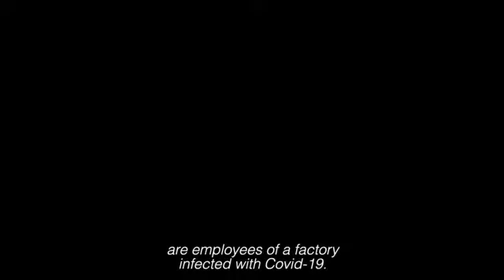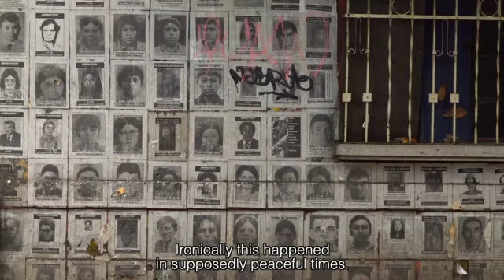Trailer A history of the dignity of workers in Guatemala - The story of José Pinzón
Archeología de la Dignidad Trabajadora is a special short documentary by Uli Stelzner about union work in a country that has been in the top 3 of the most murdered union leaders for years. The filmmaker had just started when the corona virus broke out. Miraculously, they managed to finish the film anyway.

 A country where many people do not even dare to join a trade union. Where the 80-year-old union leader Pepe Pinzón still works every day to train young people in union work,

That is emphatically the goal. Show that trade unions are of vital importance, especially in a country like Guatemala. Young union leaders also have their say.

The film will premiere in Guatemala soon. The filmmaker Uli Stelzner has also submitted the film to a large number of film festivals worldwide in order to draw attention to the situation in Guatemala.

This film was made possible thanks to a contribution from the own collective labor agreement of the employees of CNV Vakcentrale.

Archeología de la Dignidad Trabajadora is een bijzondere korte documentaire over vakbondswerk in een land dat al jarenlang in de top 3 van de meeste vermoorde vakbondsleiders staat.  De filmmaker Uli Stelzner was net begonnen toen het coronavirus uitbrak. Wonder boven wonder lukte het om de film toch af te maken.).

 Een land waar veel mensen niet eens lid durven te worden van een vakbond.  Waar de 80 jarige vakbondsleider Pepe Pinzón zich nog dagelijks inzet om jonge mensen op te leiden in het vakbondswerk,

Dat is nadrukkelijk ook het doel. Laten zien dat vakbonden van levensbelang zijn, juist in een land als Guatemala. Ook jonge vakbondsleiders komen aan het woord.

De film gaat binnenkort in Guatemala in première. De filmmaker Uli Stelzner heeft de film bovendien ingediend op een groot aantal filmfestivals wereldwijd om zo de situatie in Guatemala onder de aandacht te brengen.

Deze film is mede mogelijk gemaakt dankzij een bijdrage uit de eigen cao van de werknemers van CNV Vakcentrale .